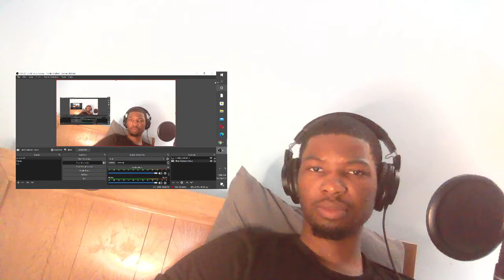Y.M.M JAY-“HOL’N!” Feat ATB RETRO (Official Reaction) by GMB REACTS